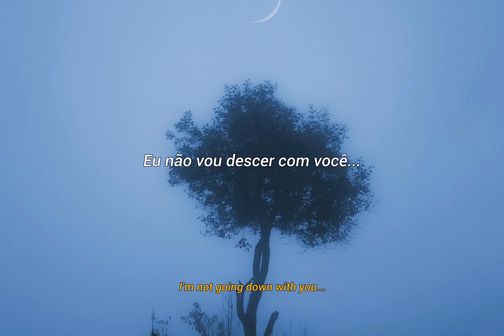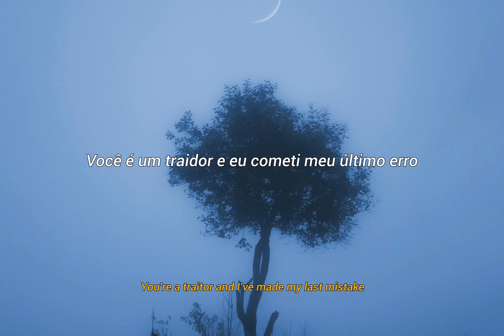Besomorph, AViVA & RIELL - FAKE (Tradução PT/BR + LYRICS)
Nosso mascote feito por Fran Fisher❤
✔Grupo do Whatsapp

💭Alguns trechos da música pode ter mudado para melhor o entendimento, erros acontecem

Compre um livro e ajude a manter o canal

Legendários🎬🌺⌛